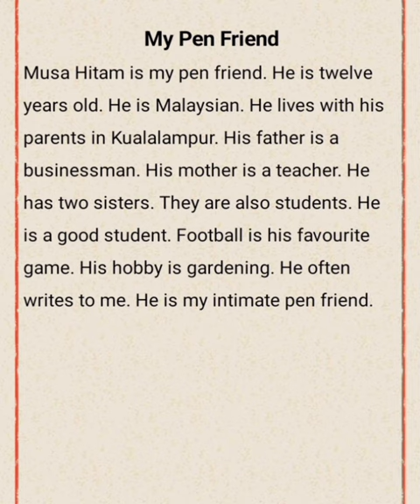My Pen Friend Short Paragraph Class 3,4,5